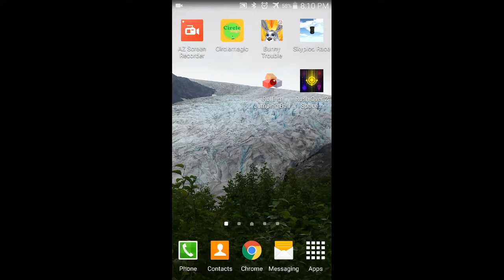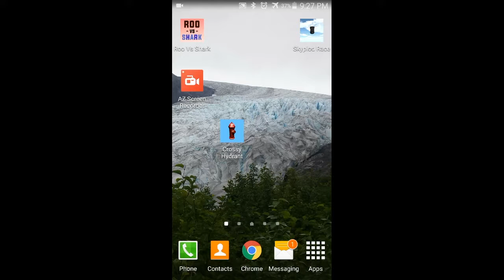Bad Apps Episode 2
This week on Bad Apps, Nate takes a whirl at Rolling Jumping Ball and Crossy Hydrant.